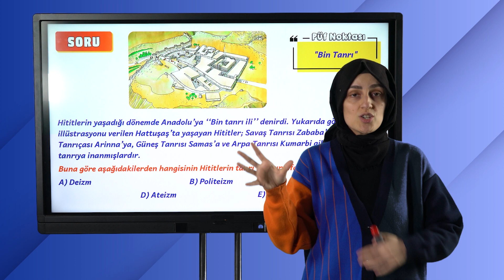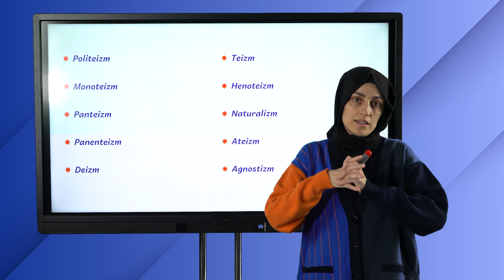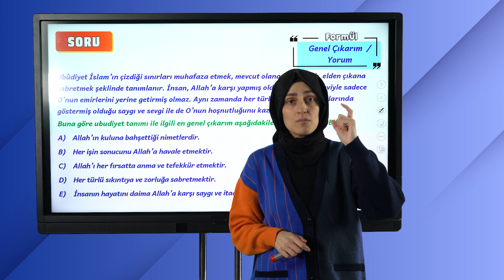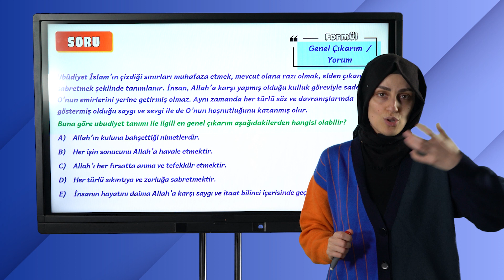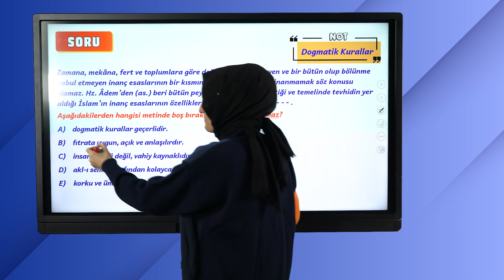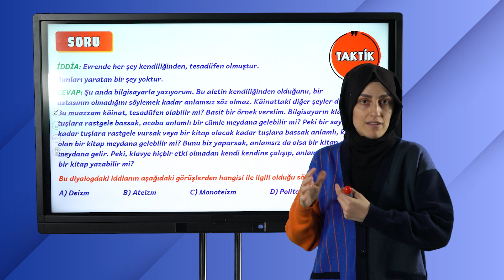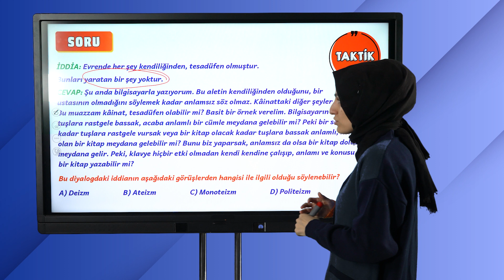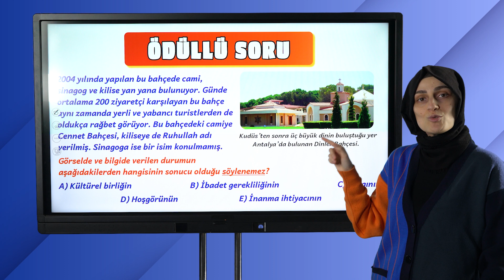Efsane Sorularla TYT Din Full Tekrar -1 #2023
Efsane Kamp Geldi! 🎯
Efsane hocalar ile Efsane Soru Çözüm Kampı başladı! Bugün Din dersinde ÖzlemOktar ile TYT soru çözümleri yapıp konuları iyice pekiştiriyor ve netleri yükseltiyoruz. 💪2023ykstayfa hazırsan başlayalım ❗